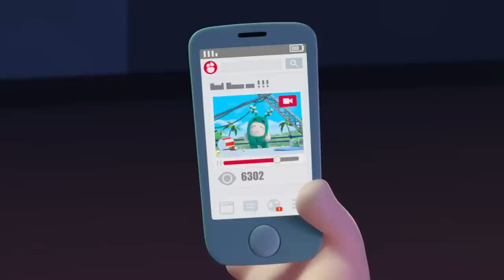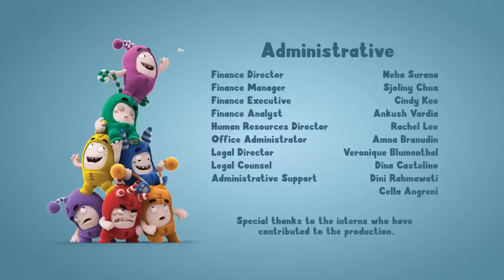Gà tây mềm - Juicy Turkey | Oddbods CARTOONS | MỚI | Phim Hoạt Hình Vui Nhộn Cho Trẻ Em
Slick chuẩn bị bữa tối lễ Tạ Ơn cho bạn bè nhưng gà tây hơi bị khô.

00:00 Juicy Turkey
00:46 Scale
01:29 Flight
02:29 Flowerpots
03:07 Slow & Steady
04:21 High Striker
05:12 Mime
05:51 Dumb Dumpster
06:42 Robotime
07:38 Recipe
08:19 Fishing
09:12 Sofa Sale
10:01 Space Trouble
10:48 Ladder
11:22 Macro
12:01 Recycle Bin
12:39 Fright or Flight
13:36 Busker
14:38 Doze Off
15:24 Turkeylicious
16:42 Foodie
17:30 Bathroom Roach
18:35 Kung Phoney
26:16 Hot Peppers
27:17 Tyre 2
28:14 Uninvited Guests
29:11 Apple
29:47 Fish
30:53 Guard
31:47 Exercise
32:37 Halloween Haunted House
33:32 Drink
34:29 Zee Food Quest
35:22 Speedz
36:14 Scary
37:06 Vacuum
37:50 Bellbuoy
38:53 Bouncy Castle
39:54 The Claw Game
40:47 Ballooned
41:43 Jousting
42:24 Fine Dining 3
44:06 Food Court
44:56 Recycle
45:38 Papers
46:37 Impressions
47:23 Locked
47:58 Auction
48:34 Incentive
49:14 Excess Baggage
50:00 Carnival
50:44 Trick Or Treat
51:42 Windy
52:45 Bakeoff
53:36 Music
54:20 Inflation
55:06 Universal Remote
55:49 Museum
56:37 Laundry
57:28 Sick
58:14 Dirty Biking
59:08 Pumpking
1:00:06 Perfect Present
1:01:10 Selfie
1:02:00 Drive Through

7 màu sắc của các Oddbod:
Newt: màu hồng, ngọt ngào và dễ thương
Jeff: màu tím, thích dọn dẹp và ngăn nắp
Pogo: màu xanh dương, nghịch ngợm, thích bày trò trêu đùa
Fuse: màu đỏ, rất khỏe và có ý chí quyết tâm
Zee: màu xanh lá, thích ăn và ngủ
Slick: màu cam, một anh chàng rất ngầu và thích tiệc tùng
Bubbles: màu vàng, thông minh, thích khoa học và khám phá